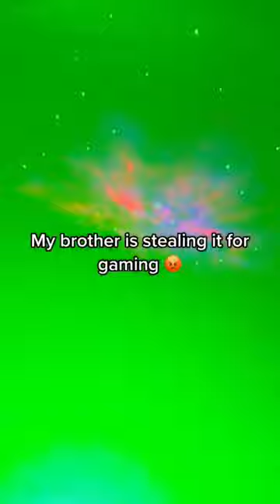Space Projector: The Best Way to Add a Touch of Cozy to Your Room